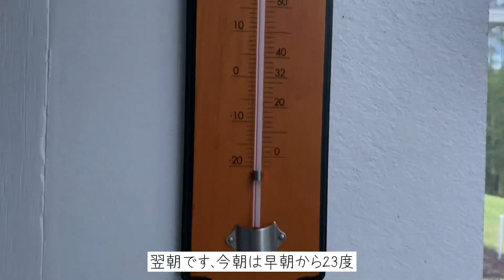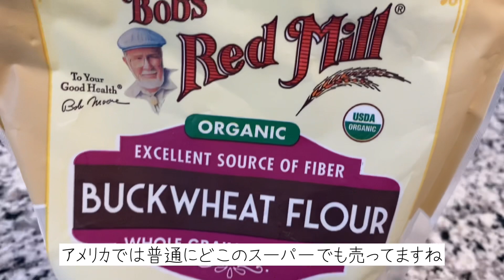【アメリカ生活】フロリダ🇺🇸アラフィフ主婦✨暮らしのvlog☘️お袋の味は何ですか？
アメリカで蕎麦を買おうとスーパーへ行きましたが好みの物が無かったのでiHerbで蕎麦粉を買ってクレープを作りました。
ネットで色々なレシピを見て良いとこどりでアレンジして作ってみました😁蕎麦＝食事のイメージが強かったけれどデザート系も美味しかったです👍